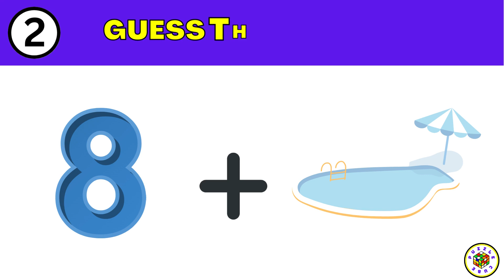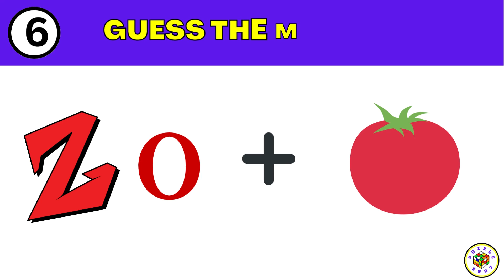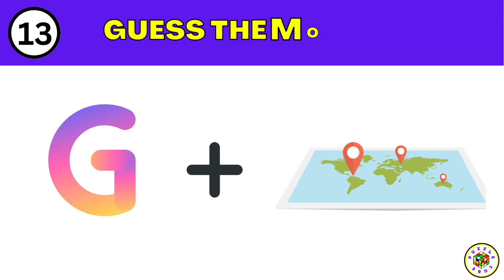GUESS THE MOBILE APP| RIDDLES | PUZZLE GAME | BRAINTEASERS | V-33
RIDDLES
PUZZLE GAME
BRAINTEASERS
guess the mobile brand
guess the furniture
guess the furniture by emoji
guess the chips
Guess the job
Guess job challenge
job challenge
Guess the language
GUESS THE DRINK
compound words game
compound words quiz
word games to play
scrambled word game
word puzzle
compound words for grade 2
guess the word game show
guess the mobile app
emoji
emoji challenge
emoji quiz
emoji drawing
emoji riddles
emoji guessing game
emoji eating challenge food
emoji guess emoji
emoji game
emoji movie puzzles
emoji movie full movie
emoji meanings
emoji eating challenge
picture word game
picture guessing game
picture word
pictures emoji challenge
emoji pictures name
word quiz
word quiz game
word quiz riddles answers
GUESS THE MOVIE NAME
MOVIE NAME
Puzzles
emoji paheliyan
hindi paheli
Hindi Riddles
paheli
Puzzle cube